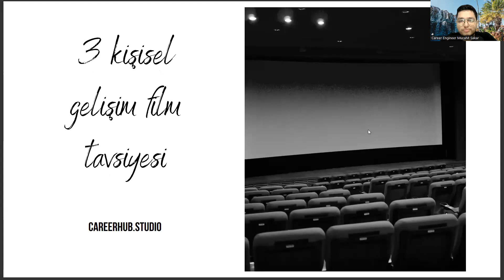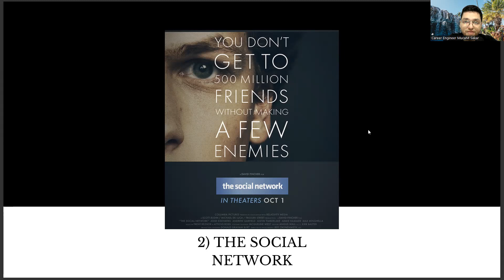3 Personal Development Movie Recommendations for the Department of Mathematics Teaching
maths warriors,
demonstration method of teaching,
smart board for teaching,
teaching wallah,
lesson plan for maths,
teaching methods,
maths teaching methods,
maths teacher,
micro teaching,
teaching aids for maths,
maths pedagogy,
mukesh pancholi,
teaching wallah,
knowledge of math lessons,
the knowledge of math lessons,
dahham teaching math lessons,
payh dahham teaching math,
dahham teaching math lessons in,
knowledge of math lessons in,
knowledge of math lessons in the,
of math lessons 3,
zust payh dahham teaching math,
payh dahham teaching math lessons,
dahham teaching math lessons in the,
teaching the benefits of the,
zandgi dahm teaching math lessons,
of teaching drawing lesson,
of math lessons in,
of math lessons in the,
math lessons in the first,
teaching math lessons in the first,
unique teaching method,
teaching math lessons in the,
teaching math lessons in,
math lessons in the,
teaching method,
teaching method,
math teaching methods,
teaching methods,
math teacher,
demo teaching,
unique teaching method,
micro teaching,
rojgar with ankit,
of math lessons,
Mathematics,
Teaching,
Education,
Curriculum,
Classroom,
Students,
Lesson plans,
Math anxiety,
STEM education,
Pedagogy,
Differentiated instruction,
Blended learning,
E-learning,
Assessment,
Common Core,
Learning objectives,
Teaching strategies,
Instructional design,
Tutoring,
Online courses,
Classroom technology,
Gamification,
Problem-solving,
Critical thinking,
Student engagement,
Active learning,
Project-based learning,
Inquiry-based learning,
Peer tutoring,
Student-centered learning,
Competency-based learning,
Flipped classroom,
Cooperative learning,
Differentiation,
Special education,
Early childhood education,
Middle school education,
High school education,
College education,
Adult education,
Career and technical education,
Professional development,
Teacher training,
Student motivation,
Data analysis,
Classroom management,
Classroom culture,
Parent-teacher communication,
Special needs students,
Inclusion,
Multilingual learners,
Gifted education,
Online teaching,
Remote teaching,
Hybrid teaching,
Teacher-student relationships,
Classroom community,
Homework,
Grading,
Standardized tests,
Common assessments,
Teacher effectiveness,
Educational technology
Data-driven instruction,
Digital literacy,
Classroom equity,
Diverse learners,
Teacher burnout,
School culture,
Student achievement,
Academic performance,
Math curriculum,
Math standards,
Math instruction,
Math skills,
Math concepts,
Algebra,
Geometry,
Trigonometry,
Calculus,
Statistics,
Probability,
Arithmetic,
Number sense,
Fractions,
Decimals,
Graphing,
Measurement,

Career development,
Career planning,
Job search,
Career advice,
Career coaching,
Career advancement,
Career growth,
Career success,
Career goals,
Career satisfaction,
Professional development,
Personal branding,
Resume writing,
Cover letter writing,
Networking,
Interview skills,
Job interview tips,
Job applications,
Job interviews,
Job offers,
Job negotiations,
Salary negotiations,
Career change,
Career transition,
Career pivot,
Job satisfaction,
Workplace culture,
Company culture,
Work-life balance,
Burnout prevention,
Leadership development,
Management skills,
Time management,
Productivity,
Motivation,
Performance reviews,
Performance management,
Feedback,
Mentoring,
Coaching,
Succession planning,
Talent management,
Employee development,
Artificial Intelligence,
AI,
Machine Learning,
Deep Learning,
Neural Networks,
Robotics,
Automation,
Data Science,
Natural Language Processing,
Computer Vision,
Chatbots,
Voice Assistants,
Big Data,
Predictive Analytics,
Reinforcement Learning,
Decision Trees,
Computer Science,
Algorithm,
Analytics,
Business Intelligence,
Cognitive Computing,
Cybersecurity,
Ethics,
Future,
Industry 4.0,
Intelligent Automation,
Internet of Things,
Knowledge Management,
Predictive Modeling,
Quantum Computing,
Smart Technology,
Technology,
Virtual Assistant,
Augmented Intelligence,
Cloud Computing,
Deep Reinforcement Learning,
Digital Transformation,
Expert System,
Facial Recognition,
Industry 4.0 Revolution,
Intelligent Systems,
Machine Intelligence,
Smart Cities,